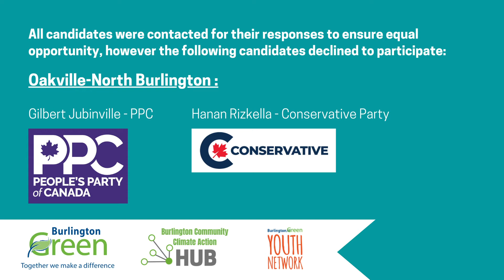BG Asks the Candidates 2021 - Question 2, Oakville/North Burlington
We asked and they answered!

Check out the second video of our 3 part series, where BurlingtonGreen asks the Candidates our top environment, climate action, and nature protection questions.

Question 2: "If elected, how specifically, will you and your government help to protect nature and strengthen biodiversity in Canada and here in Burlington?"

This election make sure that you vote for action on climate, nature, and a just, sustainable future for all. Together we make a difference!